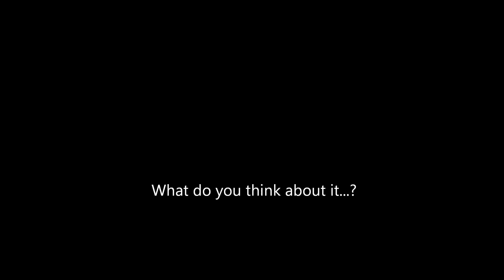Morphing UFO (June 2011)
post your opinions as a comment please
This Objects appear on June 2011 in Germany. Looks like an UFO.